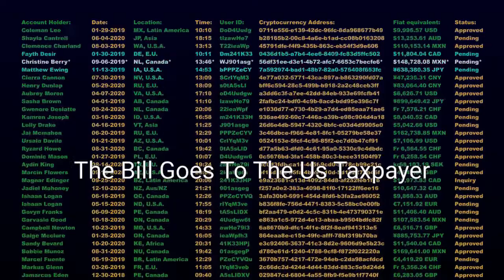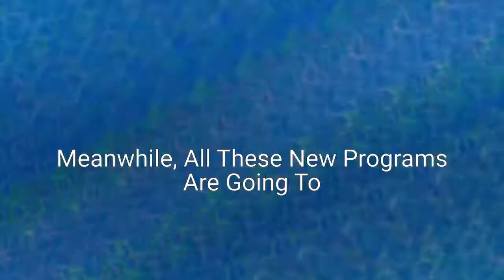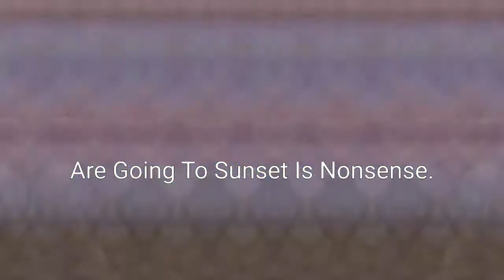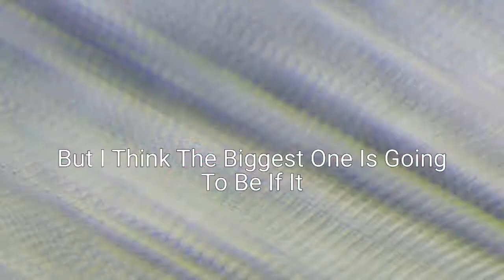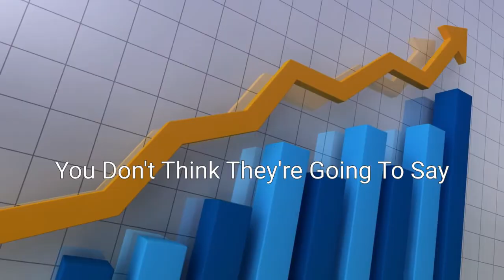Peter Schiff - Describes Cash In The United States Is About To Get 10X CRAZIER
Peter Schiff latest interview on economy, money printing, taxes, inflation and more.

With these Peter Schiff clips on the Peter Schiff latest interview on inflation, economy, federal reserve, dollar, economy, news, inflation 2022, money printing, and more.

Peter Schiff warns about inflation, government spending, and what it means for the markets. He brilliantly explains the situation and elaborates on the best investments during these times (that outperformed everything else during the same periods of the past).

Schiff believes that the budget deficits are going to be the big catalyst to the next financial crisis.

Along with more state taxes and gimmicks, the impact on the budget deficit is going to be a quick recession.

The savings rate is now at a 10 year low. The trade deficit is at its highest level in 6 years and if oil is taken out, that deficit is higher than its ever been.

The last time we had a trade deficit and a budget deficit was 1987. This puts downward pressure on the US dollar. And when the dollar goes down, interest rates go up.

And when the dollar is going down and interest rates are going up, it creates a negative yield demand. Which means nobody will buy the US treasuries since its a bad bet.

In This Video You Will See...Peter Schiff Interview on economy, money printing, taxes, inflation and more.

Credits:
Peter Schiff

👉 Check out also our more inspirational videos:

✅ Jim Rickards Believes 97% Will Lose Everything As The BIGGEST Economic Crisis IS HERE!! It's Worse..

✅ Lyn Alden "Believes 97% Will Lose Everything As The BIGGEST Economic Crisis IS HERE!" | Lyn Alden

This YouTube channel is all about uplifting your spirits. It’ll be filled with inspirational videos, motivational videos, and much more!

Motivational speaker Tony Robbins recommend that when you’re feeling down, recite something that motivates you. You should keep going, and never stop, you owe that to your life.

Life Success Desires makes these videos with the intention of educating others in a motivational/inspirational form. Our understanding is that it is in correlation to Fair Right Use, however, given that it is open to interpretation, if any owners of the content clips would like us to remove the video, we have no problem with that and will do so as fast as possible. Life Success Desires makes these videos with the intention of educating others in a motivational/inspirational form.